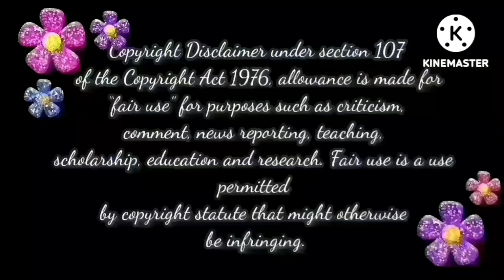வீட்ட விட்டு வெளிய போடி நாயே!!! | Baakiyalakshmi Today Episode Trolls📢📢📢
bhagyalakshmi bhagyalakshmi,
baakiyalakshmi behind the scenes,
pandianstoresmoiproblem
baakiyalakshmi promo,
pandianstorespromotoday 05-june, Pandian Stores Today Promo | Pandian Stores Today 5/62023 | Pandian Stores Today Episode Promo,